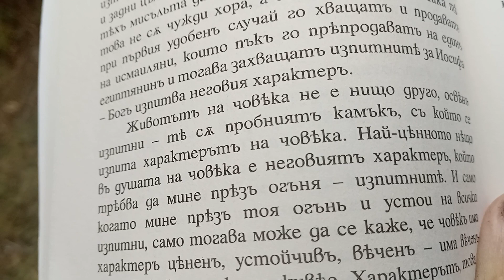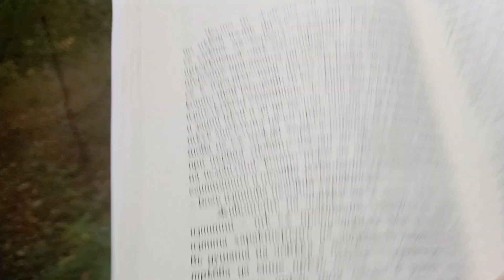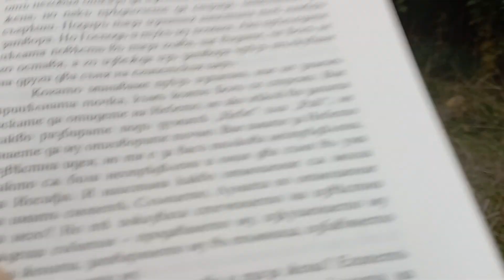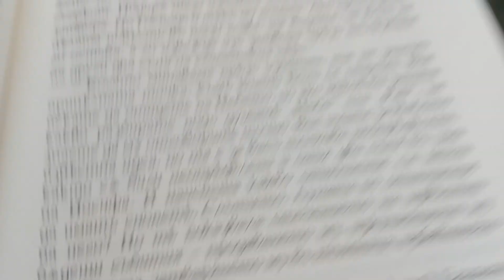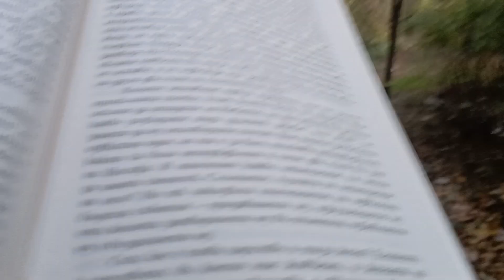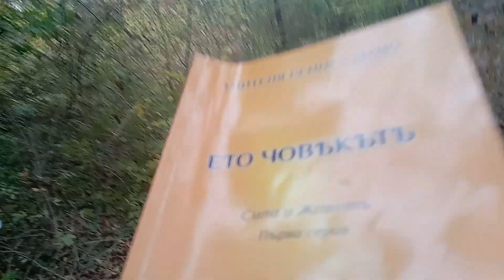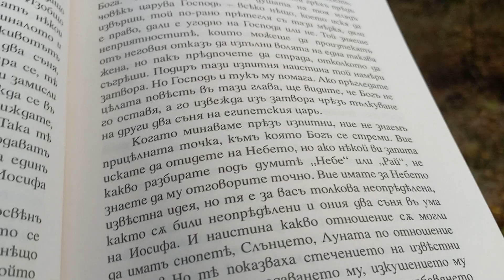Цитат от Учтеля: "Животът на човек не е нищо друго, освен изпитни- те са пробния камък, с който се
Цитат от Учтеля: "Животът на човек не е нищо друго, освен изпитни- те са пробния камък, с който се изпита характера на човека."
Цитат от Учителя: "Вие мислите, че сте будни. Не, не сте будни. Вие още спите, но време е вече да се събудите. Само аз не казвам, че спите, и вие сами казвате това."